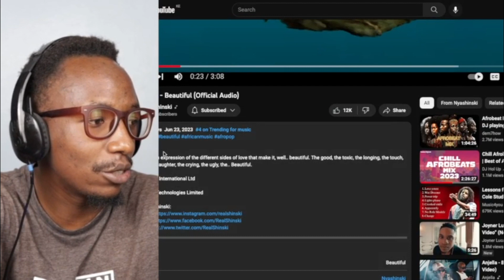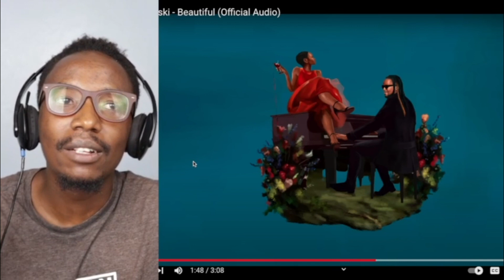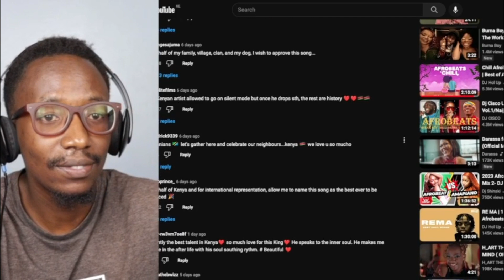Nyashinski - Beautiful (Official Audio Reaction)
This is a reaction video by StreetWorthy​​​​, of @NyashinskiOfficial performing Beautiful.